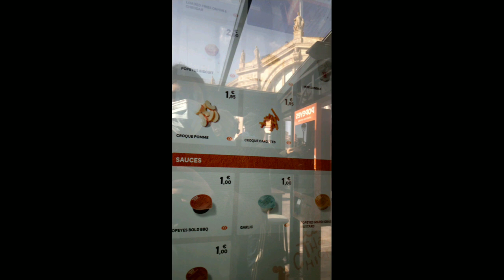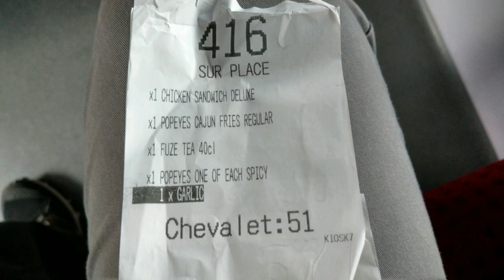All Items Carte/Menu, Popeye's France (2023)